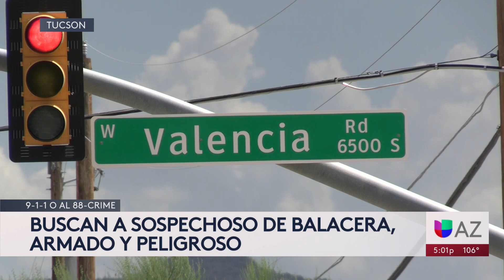Agente es herido durante incidente de violencia doméstica en condado de Pima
Un incidente de violencia doméstica en la ciudad de Tucson terminó en una balacera, que dejó como saldo un oficial del alguacil del condado de Pima herido. Según el reporte de las autoridades, hay al menos un arresto, pero otro sospechoso en este caso aún se encuentra suelto en las calles, está armado y es considerado peligroso. Piden a la comunidad comunicarse al 911 en caso de ver algo sospechoso en sus vecindarios.